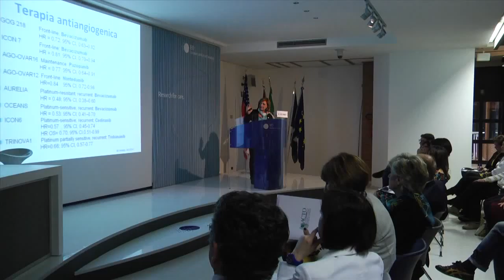Acto Onlus intervista Nicoletta Colombo alla GMTO 8 maggio 2014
Nicoletta Colombo, Direttore Divisione Ginecologia Oncologica Medica, Istituto Europeo di Oncologia Milano -
Il ruolo della chemioterapia tradizionale e le nuove opportunità di cura per il tumore ovarico